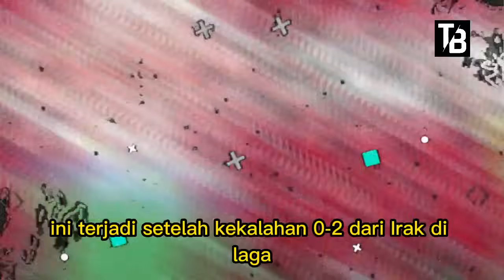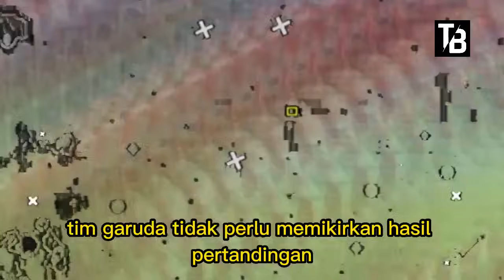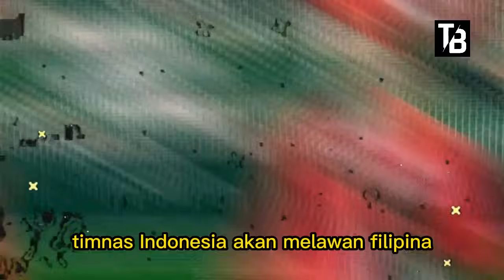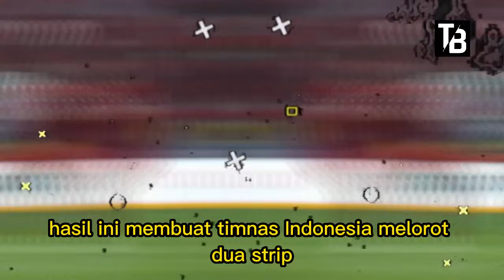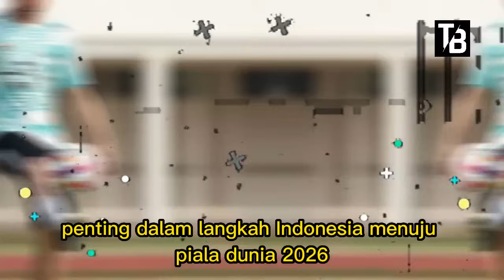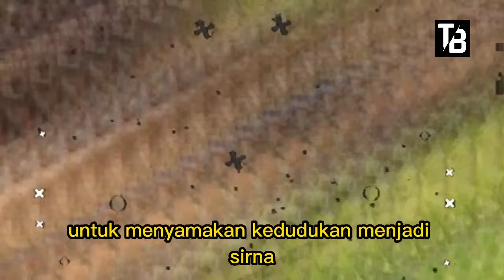⚽ Kabar Timnas Indonesia Hari Ini ~ JUMAT MALAM 07 JUNI 2024 ~ Berita Timnas Indonesia Terbaru